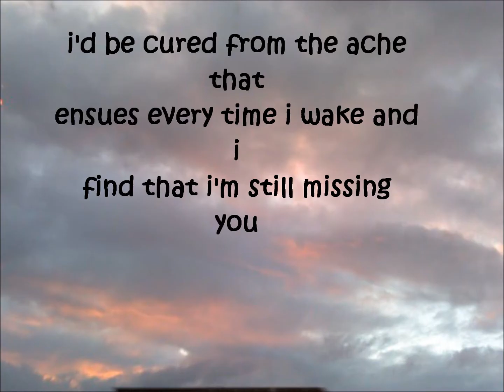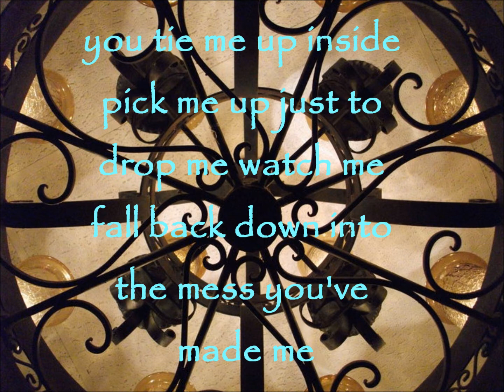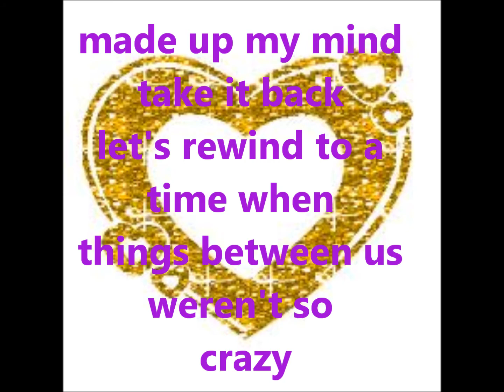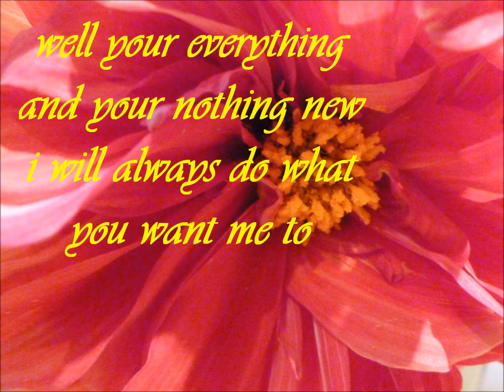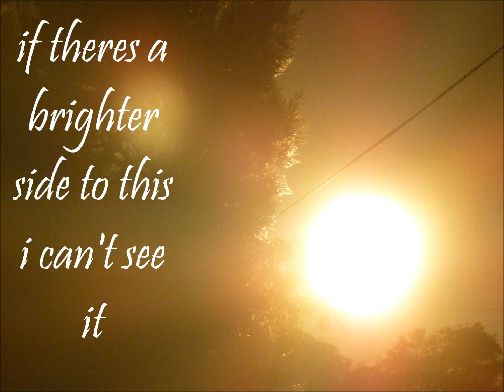What You Want Me To by Paradise Fears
:) A lot of this is my photography. I love this song and it took forever to make. Enjoy